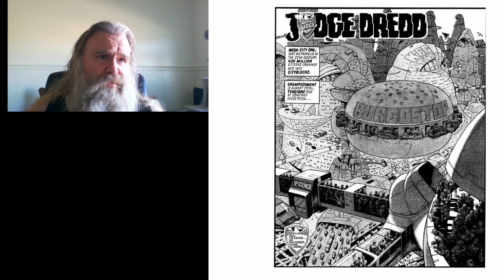Let's Read Judge Dredd Ep424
Paul Leonard-Morgan "Order In The Chaos" DREDD